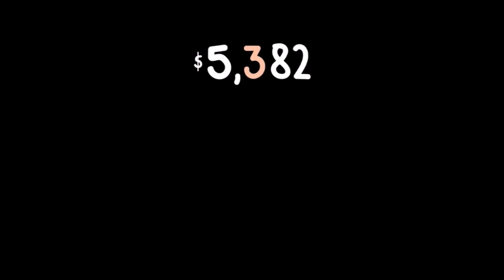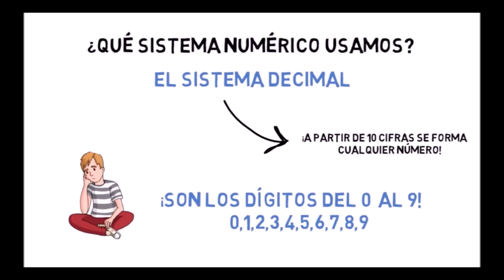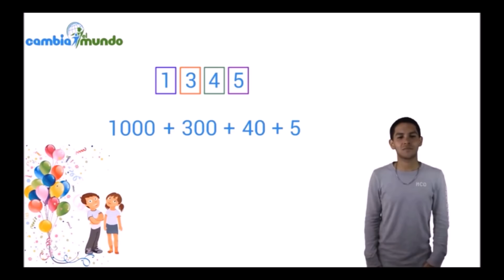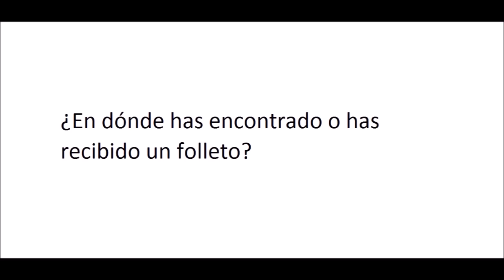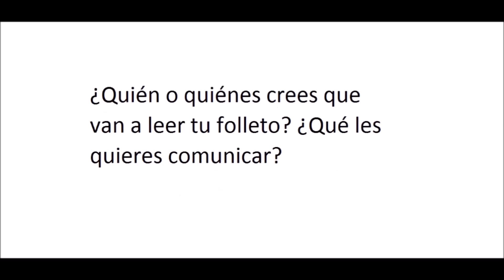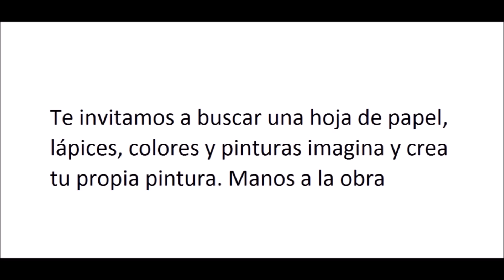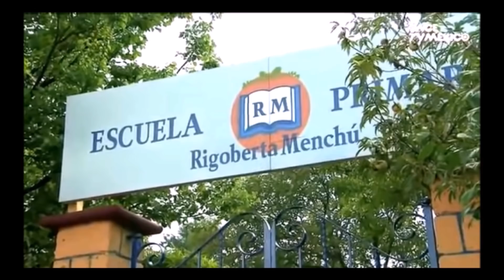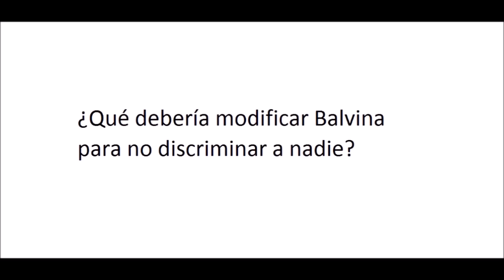APRENDE EN CASA: RESUMEN 28 DE AGOSTO CUARTO GRADO DE PRIMARIA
Buen día este es el resumen de las actividades aprende en casa del 28 de agosto del 2020 para cuarto de primaria espero que este video les ayude un poco espero se encuentren muy bien saludos.